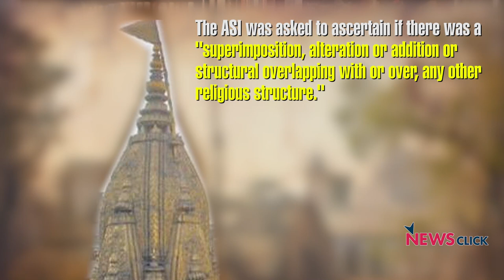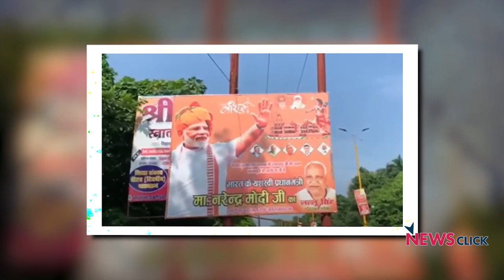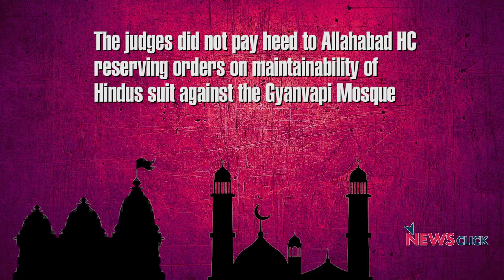क्या फिर से मंदिर मस्जिद के नाम पर टकराव शुरू होगा?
पिछले सप्ताह वाराणसी के एक सिविल जज ने ASI को निर्धारित करने को कहा की ज्ञानवापी मस्जिद एक मंदिर के ऊपर बनाई गई थी या नहीं? ' इतिहास के पन्ने' के इस अंक में हिंदुत्व के इस नैरेटिव के बारे में बात कर रहे हैं नीलांजन